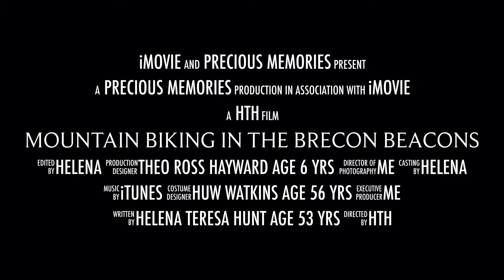Mountain Biking in the Brecon Beacons